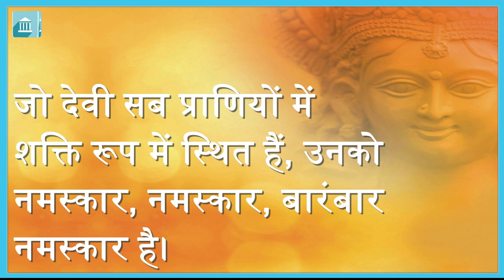SPORTS : VOLLEYBALL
CBSE : 430313
HAPPY SCHOOLING